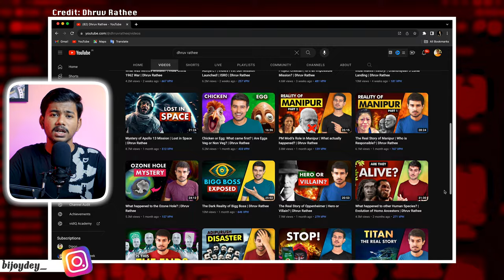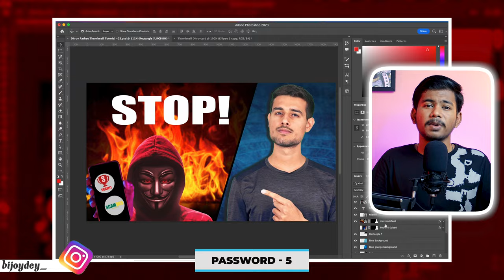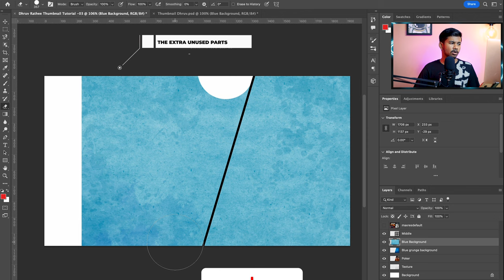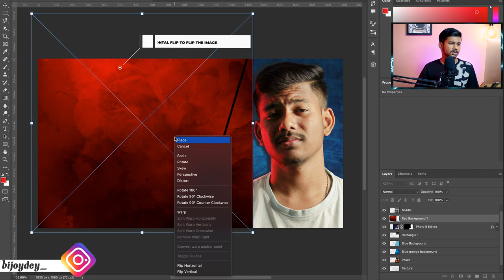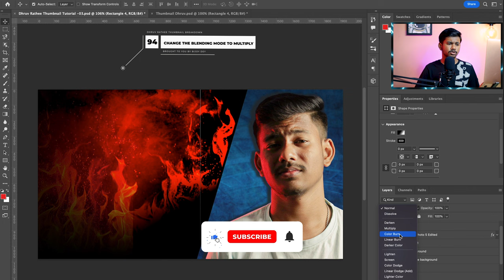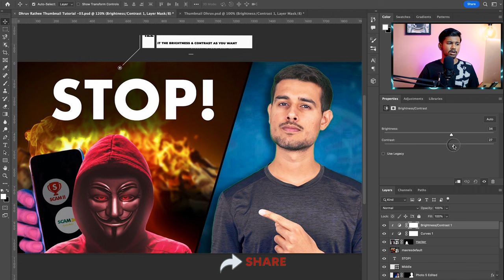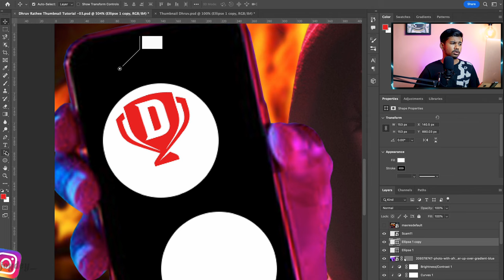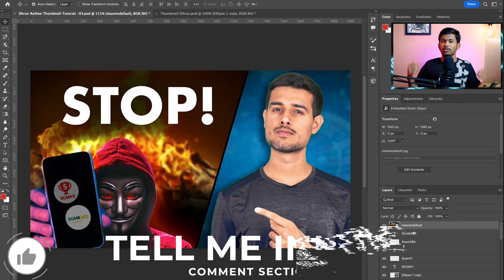Make Professional Thumbnails Like @dhruvrathee In Photoshop | EP-03 | Bijoy Dey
How To Make Professional Thumbnails Like @dhruvrathee In Photoshop | EP-03 | Bijoy Dey

So, Guys In This Video I Have Discussed How You Can Make Thumbnails Like Dhruv Rathee In Photoshop & As A Reference We Took The Thumbnail Of His Latest Video In Which He Explained The Scam That Is Done By These Betting Apps And It's The Third Video Of This Series Where I Will Upload More And More Thumbnail Breakdown/Tutorial Videos Of Many Channels. So, You Can Create/Learn To Make Thumbnails Like Them. So, If You Guys Are Interested Then Hit That Subscribe Button And Press The Bell Notification To All By The Way I Recorded This Video On The 6th Of July 😊 But Due To Personal Reasons I Couldn't Get Time To Edit It. So, That's Why I Uploaded It On The 25th Of September.

BOOST YOUR CONTENT BY KNOWING EVERYTHING ON YOUTUBE SO, WATCH THIS VIDEO FOR YOUR GROWTH,

CAMERA
Canon 200D (18-55mm) Mark ii

TRIPODS
DIGITEK® DTR-555 LT Tripod
DIGITEK® (DTR-200MT) Tripod
DIGITEK® (DTR 260 GT) Gorilla Tripod

LIGHTS
DIGITEK® 18inch Ringlight

MICROPHONES
Boya By M1 Microphone
Boya By MM1 Microphone
Maono AU-A04H Cardioid Podcast Condenser Mic

LAPTOP
Macbook M1

SMARTPHONE
Realme X2 Pro

BACKDROPS
Black Background Screen
Green Background Screen
DIGITEK® (DBSK-009FT) Studio Background Stand Kit for Backdrop Photography and Videography

QUERIES SOLVED THROUGH THIS VIDEO,
1, How To Make A Thumbnail Like @dhruvrathee In Photoshop.
2, How To Create Thumbnail Like @dhruvrathee In Photoshop.
3, How To Create YouTube Thumbnail Like @dhruvrathee Photoshop Complete Tutorial.
4, @dhruvrathee Thumbnail Editing.
5, @dhruvrathee Thumbnail Tutorial.
6, @dhruvrathee Thumbnail Background.
7, @dhruvrathee Thumbnail Font.
8, @dhruvrathee Ke Jaisa Thumbnail Kaise Banaen.
9, @dhruvrathee Jaisa Thumbnail Kaise Banaye.
10, How To Make Professional YouTube Thumbnails In Photoshop Like @dhruvrathee.
11, Make Professional Thumbnails Like @dhruvrathee In Photoshop.

          And Guys do Follow Me On Others Social Media Applications.

SOFTWARE THAT I USED TO MAKE THIS VIDEO,
Video Edited On: Adobe Premiere Pro
Audio Edited On: Adobe Audition
Thumbnail Made On: Adobe Photoshop